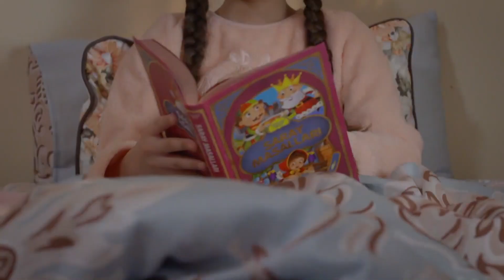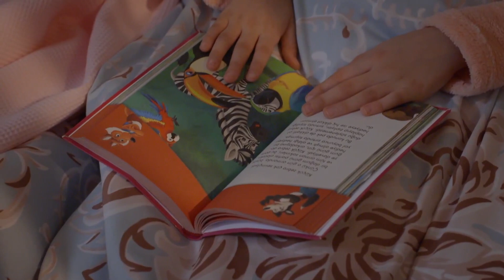Elif Capítulo 829 | Elif piensa en Inci